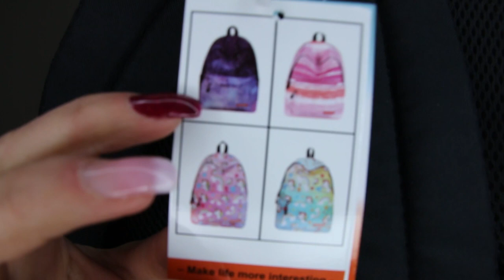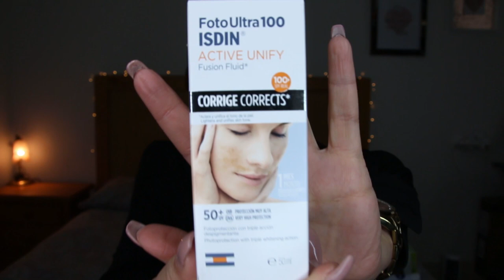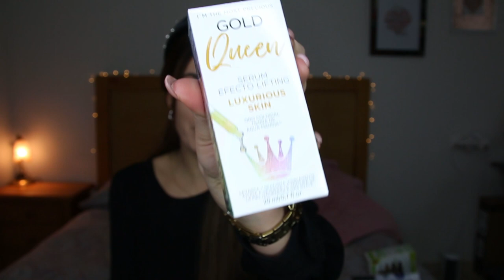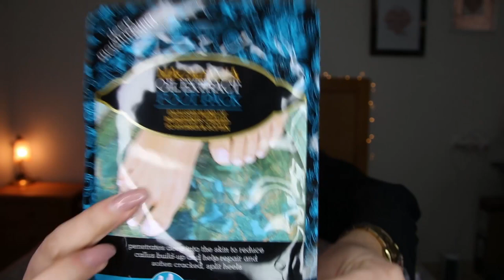HAUL - PRIMOR FAVORITOS + BOLSOS LUCKYFINE